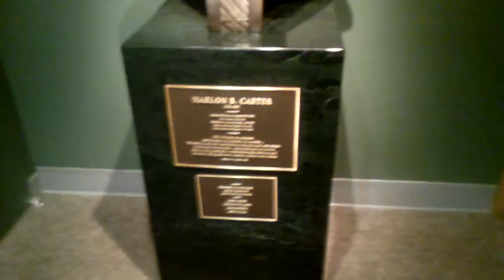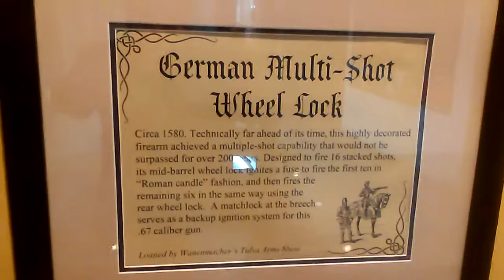NRA national firearms museum pt.3